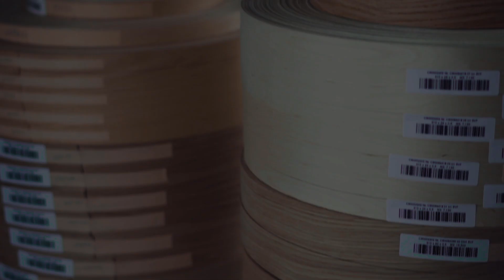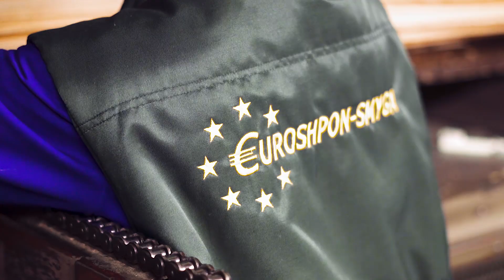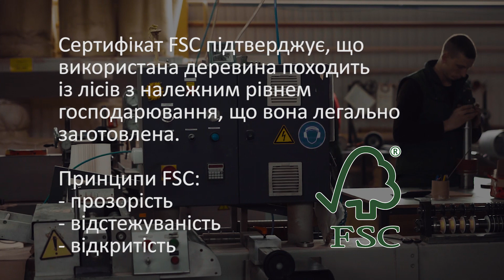Вони експортують до Канади без шкоди для довкілля: Єврошпон-Смига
Досить теорії про сталий розвиток! Відтепер тільки практика. Екологічна сертифікація виробництва стає все більш важливим фактором при виході на розвинуті ринки, в тому числі і на ринок Канади.

Яскравий приклад – «Єврошпон-Смига» (Рівненська обл.), одне з найбільших деревообробних підприємств в Україні.

Компанія виробляє шпон струганий та дубльований, а також шпон з екзотичних порід деревини.
Щомісяця обробляється близько 1500 м3 деревини, причому 95% продукції відправляється на експорт. Український шпон продається до 19 країн світу.

На канадський ринок компанія вийшла в 2015 році - з того часу український шпон використовується для виготовлення канадських меблів.

Співпрацюючи із замовниками з розвинутих ринків, у компанії постійно виникала потреба доводити сталість свого ланцюга постачання та легальність використовуваної деревини. Канада не виняток. Саме тому компанія вирішила пройти екологічну сертифікацію виробництва та отримати сертифікат FSC-CoC (Forest Stewardship Council – Chain of Custody).

У 2019 році проект CUTIS співфінансував ресертифікаційний аудит підприємства для отримання сертифікату FSC-CoC. Цим самим проект сприяв нарощуванню експорту до Канади без додаткових негативних впливів на довкілля в Україні.

Більше про підприємство, розвиток експортних напрямків та важливість екологічної сертифікації розповідає Анатолій Ковбасюк, директор ПрАТ «Єврошпон-Смига».